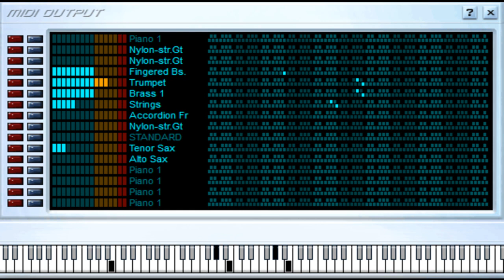La Conquista - Paola Jara Ft. Jessi Uribe - Midi File (OnlyOne)